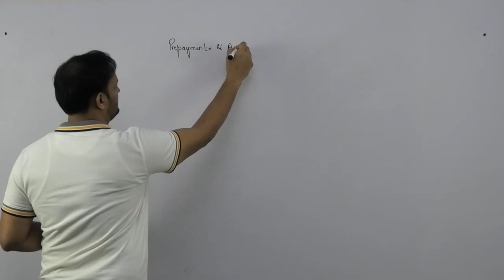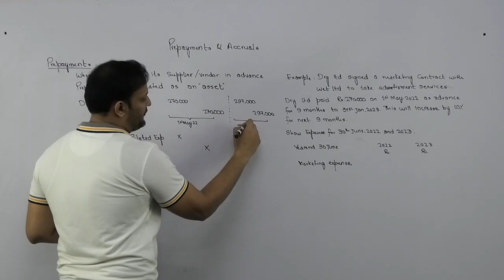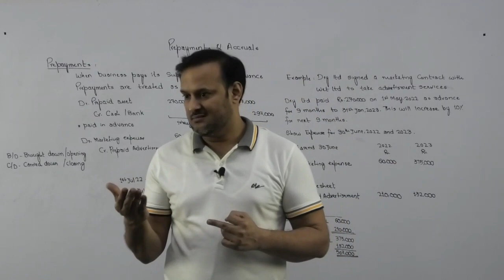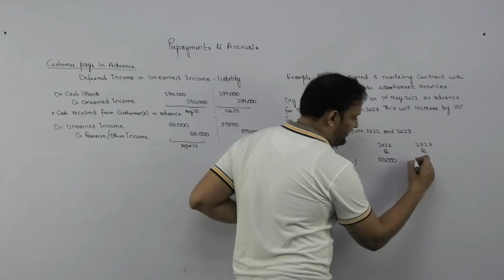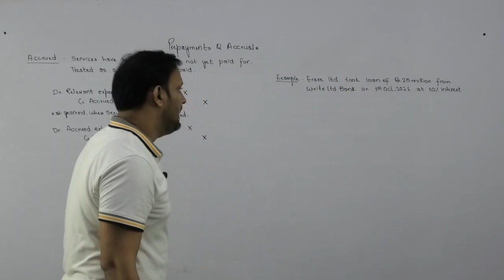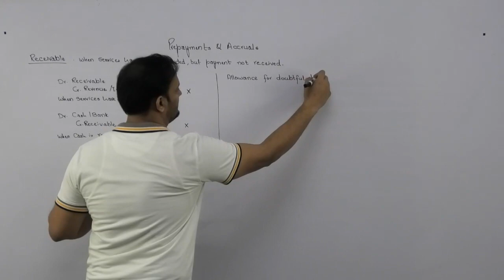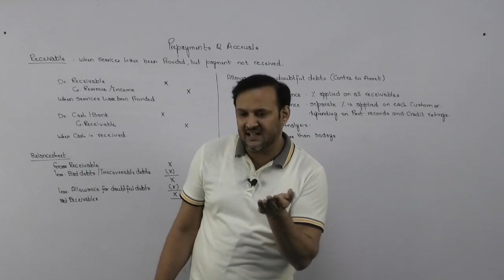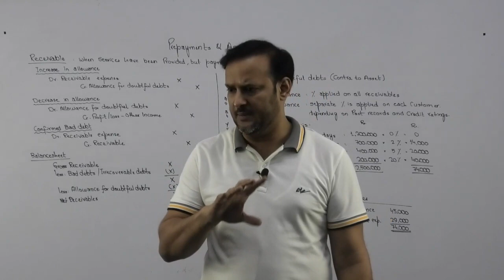FBR Inspector Inland Revenue | Accounting Part | Descriptive test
Discussion of Accruals and Prepayments
Methods of estimating Allowances for doubtful debts